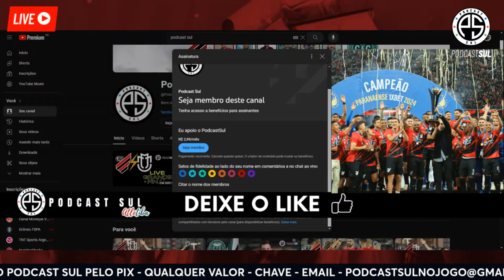Athletico 3 x 0 Maringá | FURACÃO BICAMPEÃO PARANAENSE | PODCAST DO TÍTULO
Você está no Podcast Sul, maior canal de jornalistas do Sul do Brasil. Aqui sua opinião vale muito.

O BEM PARANÁ é parceiro do canal. Para mais notícias da Dupla ATLETIBA visite o link abaixo

Sempre após os jogos de Athletico Paranaense e Coritiba, a melhor análise sobre os times do Sul do Brasil! Debates, coletivas, análises, tudo o que você procura e não encontra na TV.

Você pode nos ajudar agora com qualquer valor pelo PIX do CANAL